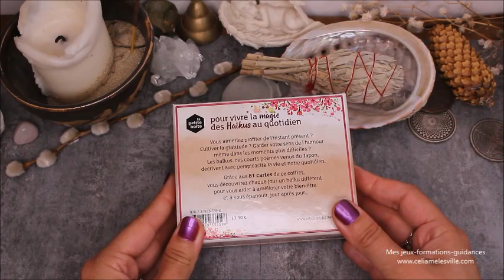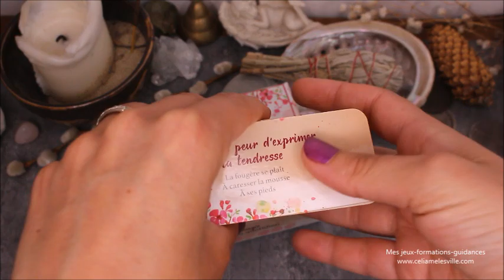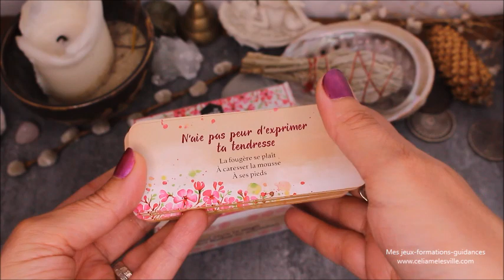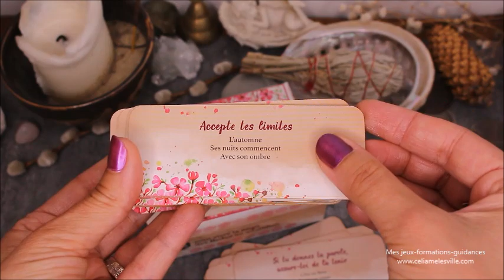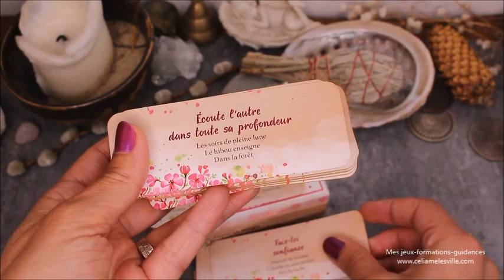Présentation : "Vivre la magie des haïkus au quotidien" - un jeu délicat et connecté à la nature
Où trouver "vivre la magie des haïkus au quotidien"